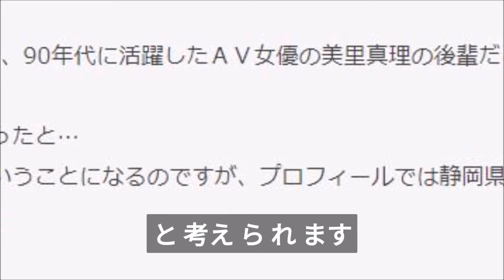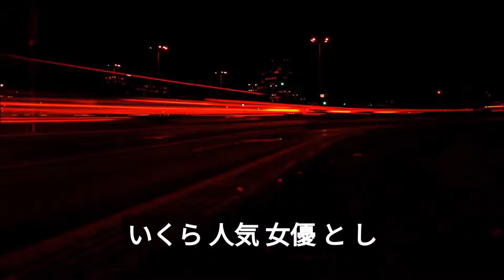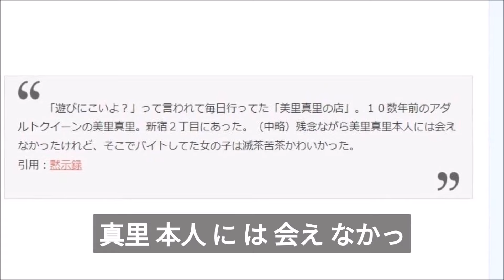美里真理 デビューから電撃引退と、その後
1993年から1995年にかけて一躍大人気A〇女優となった美里真理さんの解説です。
意外な事実が・・・